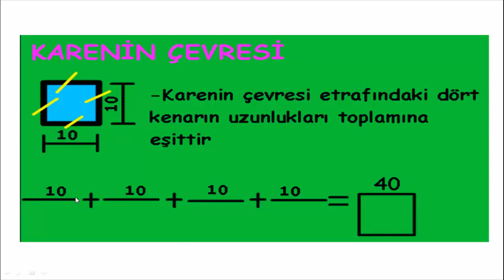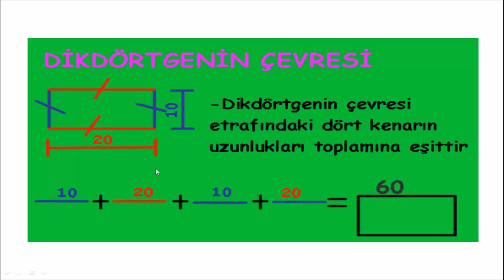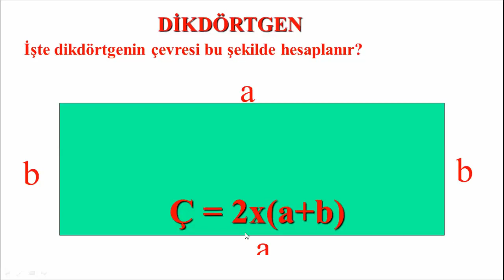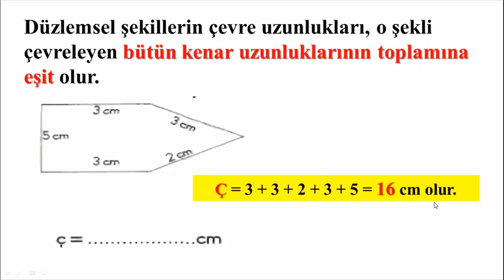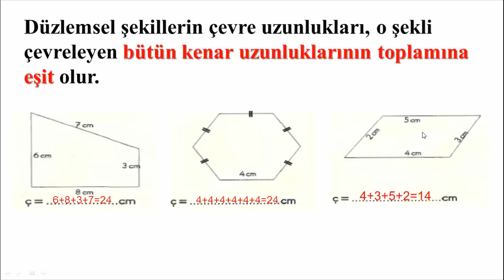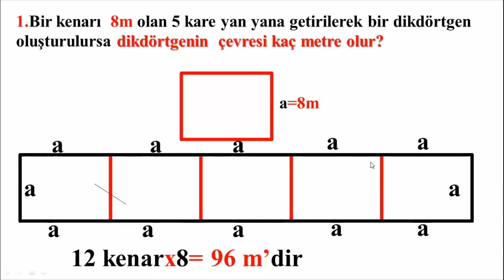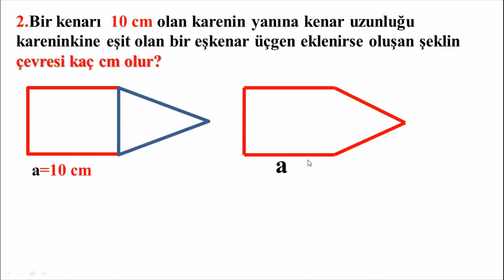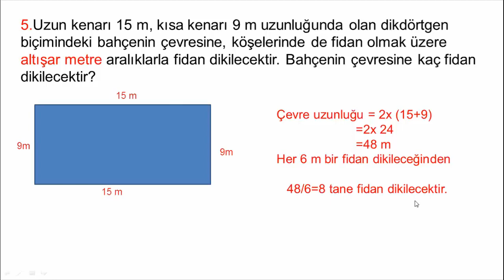4.SINIF ÇEVRE ÖLÇME VE ÇEVRE ÖLÇÜSÜ PROBLEMLERİ ÇÖZME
4.SINIF MATEMATİK ÇEVRE ÖLÇME VE ÇEVRE ÖLÇÜSÜ PROBLEMLERİ ÇÖZME KONU ANLATIMI VE SORU ÇÖZÜMÜ. #4.sınıf